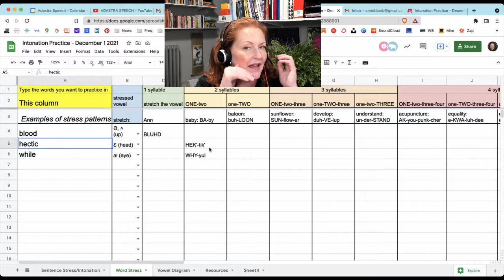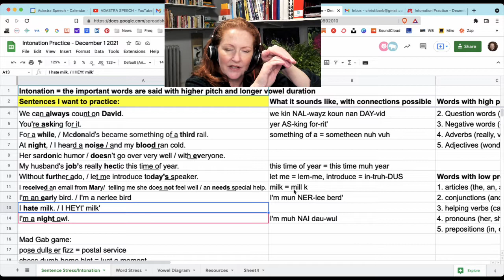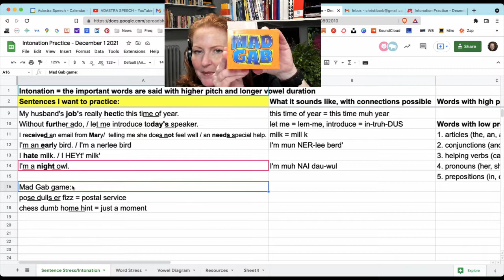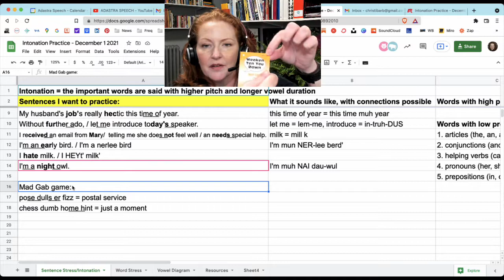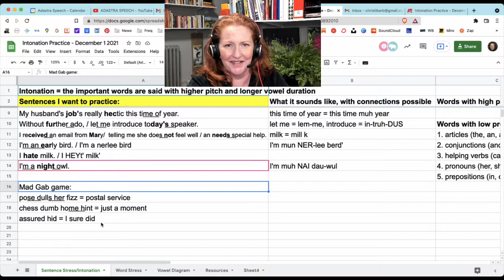Intonation Practice - December 1, 2021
Wednesdays, 6-7pm

Meets (in US Eastern time):
Mondays, 6-7pm
Tuesdays, 12-1pm